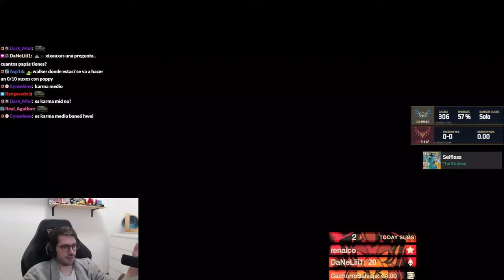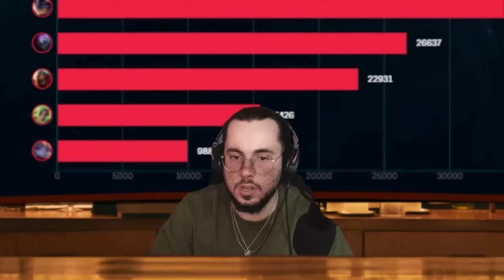¿SUPPORT es LOL en modo FÁCIL? ¡VS RAZORK y el TOP 1 SUPPORT de ESPAÑA! 👑 | Send0o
Parecía una soloQ más del montón... pero sin previo aviso me cruzo a Razork y al mejor Sup Español del momento de la ladder!! ¿Podré ponerme el equipo al hombro y ganar esta partida? 😲